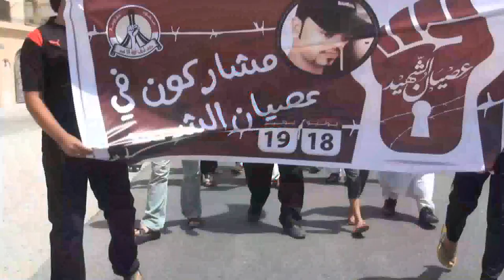مسيرة التعبئة استعداداُ لفعالية عصيان الشهيد - بلدة سند 13/6/2014 Bahrain